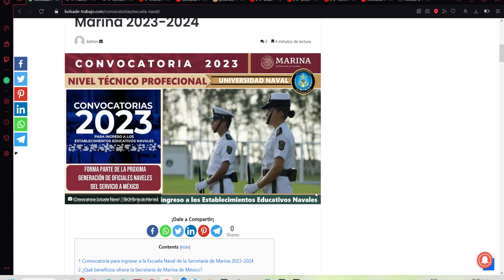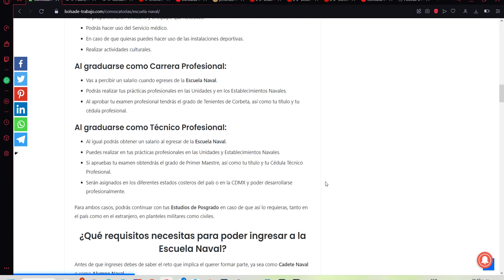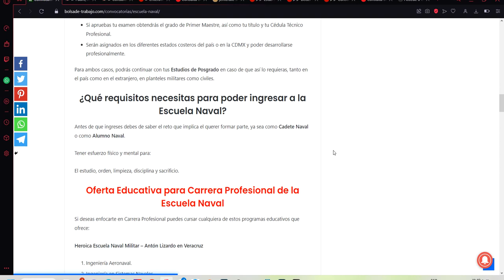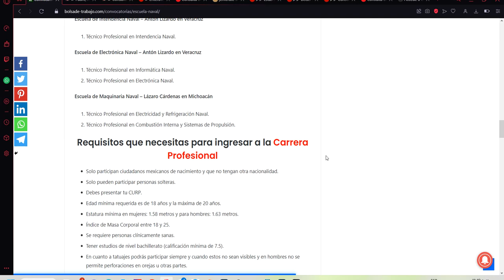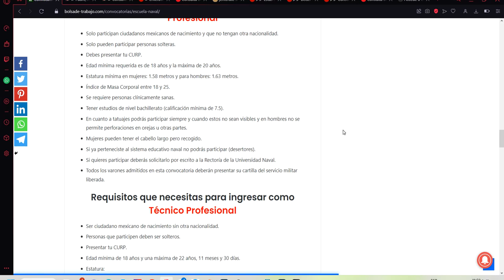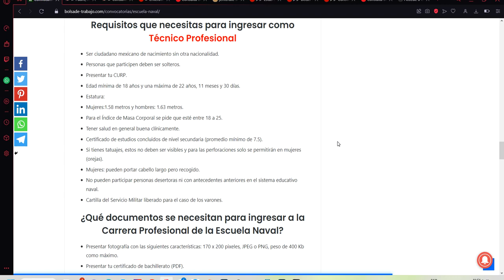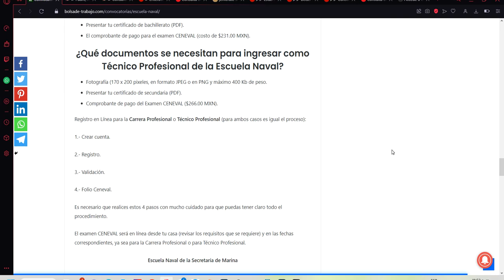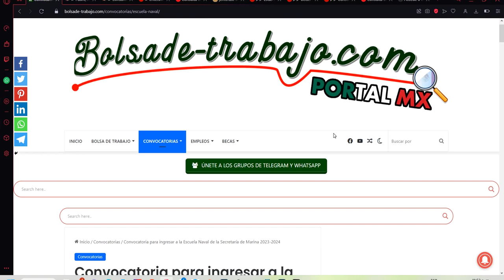🎖️ ESCUELA NAVAL convocatoria 2023-2024 para ingresar a la Escuela Naval de la Secretaría de Marina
Convocatoria para ingresar a la Escuela Naval de la Secretaría de Marina 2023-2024

Escuela Naval de la Secretaría de Marina – Armada de México, está dando la oportunidad para que seas integrante de sus filas, ya sea, en una Carrera Profesional o como Técnico Profesional en sus Establecimientos Educativos Navales.

A continuación, te diremos todo lo que necesitas para integrarte en la próxima generación de Oficiales Navales y que puedas contribuir y servir al país.

¿Qué beneficios ofrece la Secretaría de Marina de México?
Si deseas incorporarte a una Carrera Profesional (cadete naval) o como Técnico Profesional (alumno naval) en la universidad Naval podrás gozar de los siguientes beneficios:

Al ingresar como Cadete Naval o Alumno Naval:
Te darán una pensión recreativa estudiantil.
Equipo de cómputo.
Alojamiento.
Podrás tener un servicio de alimentación.
Te proporcionarán vestuario y el equipo que necesites.
Podrás hacer uso del Servicio médico.
En caso de que quieras puedes hacer uso de las instalaciones deportivas.
Realizar actividades culturales.
Al graduarse como Carrera Profesional:
Vas a percibir un salario cuando egreses de la Escuela Naval.
Podrás realizar tus prácticas profesionales en las Unidades y en los Establecimientos Navales.
Al aprobar tu examen profesional tendrás el grado de Tenientes de Corbeta, así como tu título y tu cédula profesional.
Al graduarse como Técnico Profesional:
Al igual podrás obtener un salario al egresar de la Escuela Naval.
Puedes realizar en tus prácticas profesionales en las Unidades y Establecimientos Navales.
Si apruebas tu examen obtendrás el grado de Primer Maestre, así como tu título y tu Cédula Técnico Profesional.
Serán asignados en los diferentes estados costeros del país o en la CDMX y poder desarrollarse profesionalmente.
Para ambos casos, podrás continuar con tus Estudios de Posgrado en caso de que así lo requieras, tanto en el país como en el extranjero, en planteles militares como civiles.